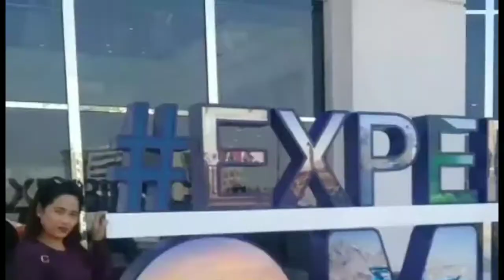Room tour at Kempinski hotel